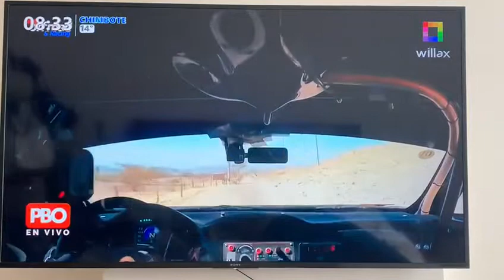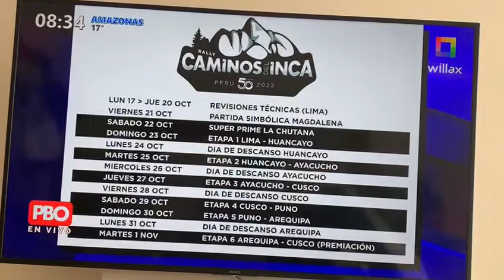Carrera Caminos del Inca 2022 PBO Radio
Todos los detalles de la Carrera Caminos del Inca 2022 a través de PBO Radio.